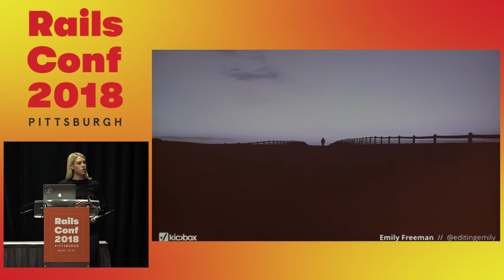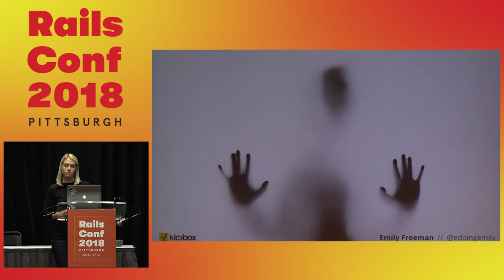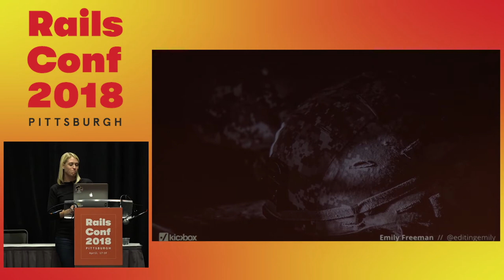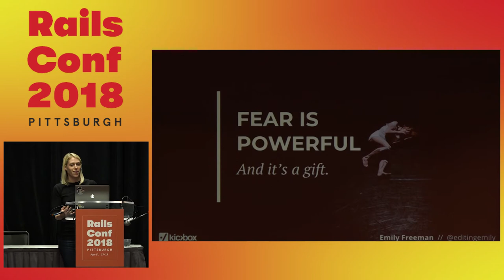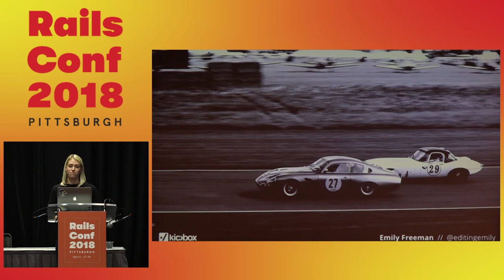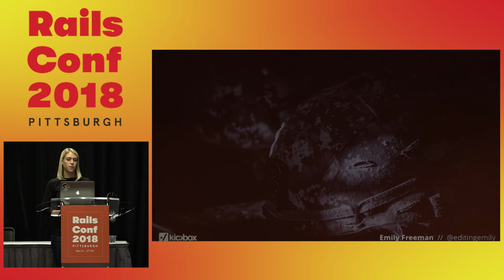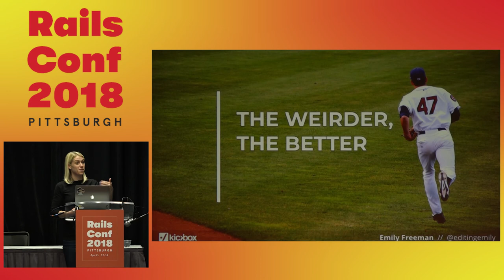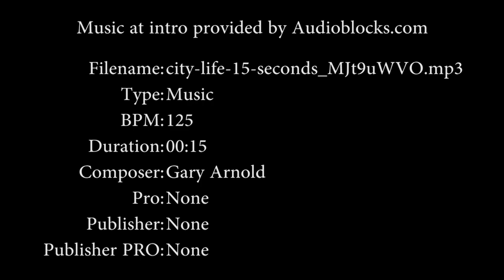RailsConf 2018: The Intelligence of Instinct by Emily Freeman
Content warning: This talk includes brief stories about sexual assault and IEDs in Iraq.

Fear is not a gut feeling. Fear is your brain delivering critical information derived from countless cues that have added up to one conclusion. Stop. Get out. Run.

But sometimes fear isn’t life or death. Often, it’s code smell. It’s a bad feeling before a deploy. This talk will explore fear, instinct and denial. We’ll focus on our two brains — what Daniel Kahneman describes as System 1 and System 2. And we’ll look at how we can start to view “feelings” as pre-incident indicators.